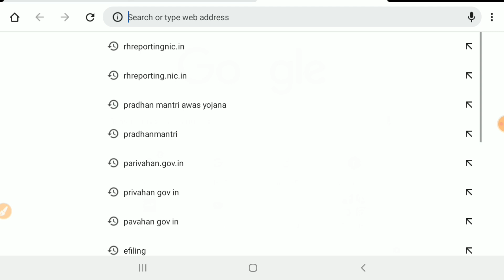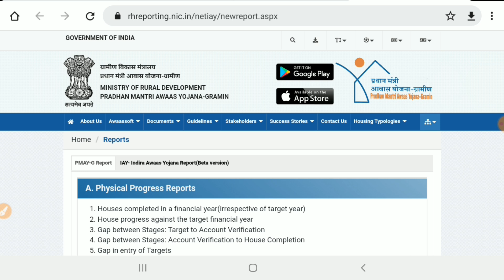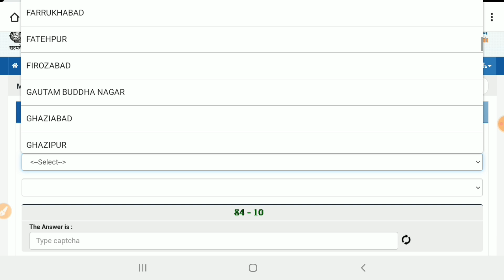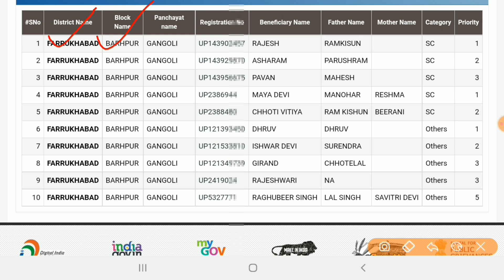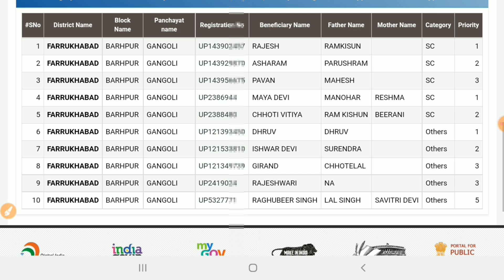PM Awas Yojna List 2022 | How To check PM Awas Yojna List 2022 | Apna nam check kare mobile se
is video mein Ham sikhenge Pradhanmantri Aawas Yojana Gramin ki Suchi list mein Naam kaise check kiya jata hai

Cover Topic :-
pm awas yojana gramin ki list
kaise dekhe
pm awas yojana list 2022 gramin
pm awas
pm awas yojana 2022 pm awas yojana
bihar list
pm awas yojana online pm awas yojana
gramin bihar 2022
pm awas yojana 2022 23 list
pm awas yojana 2022-23 new list
pm awas yojana
2022 23 list bihar
pm awas yojana 2022 23 gramin list